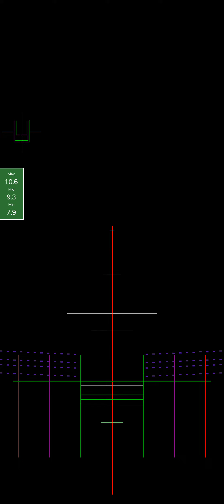Golf clash - Big Top Master QR hole 9 practice 1